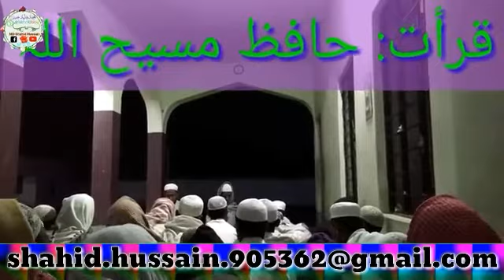Shahid Singarpuri Hafiz Juned Kakni Jharkhand Madarsa Madaniya Chilmil Barahat Banka MSB TV